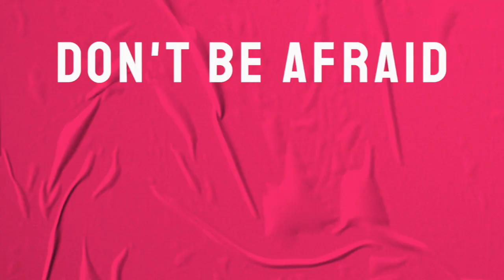Progress On Purpose: How To Pray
Over the next few weeks I will discuss making intentional progress in five areas:
1.  Spiritually
2.  Financially
3.  Physically
4.  Internally
5.  Externally

For #1, I break up spiritual progress into three sub-areas:
1.  God’s Word
2.  Being led by the Holy Spirit
3.  Prayer

This message deals with the third: PRAYER!

Get ready for NEW LEVELS in 2021!